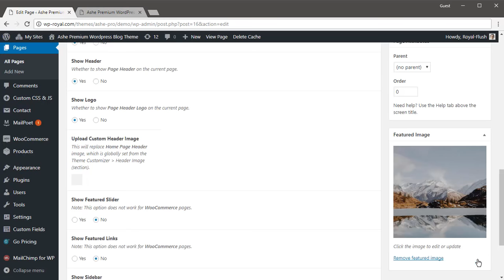Ashe / Bard Theme Page Header Background (PRO)(OLD)